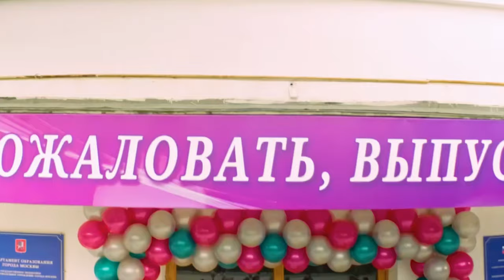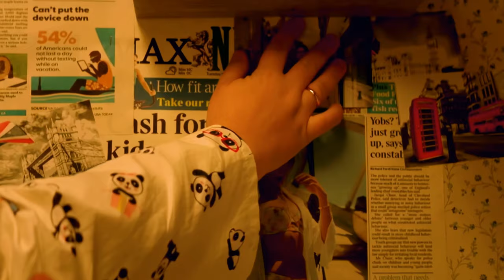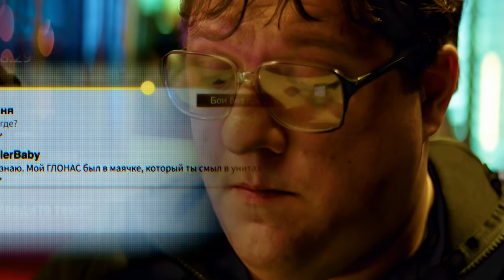Nerd Builds The Perfect Robot-Girlfriend From The Battle Android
Nerd Steals The Battle Android From His Work To Create The Perfect Girlfriend

Botan and Superbaba 2012